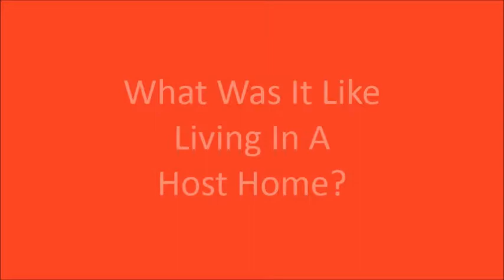Ask The Team Leaders - Host Communities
Returned Lattitude ICS Team Leaders Klara and Alice sat down to answer questions from our volunteers.